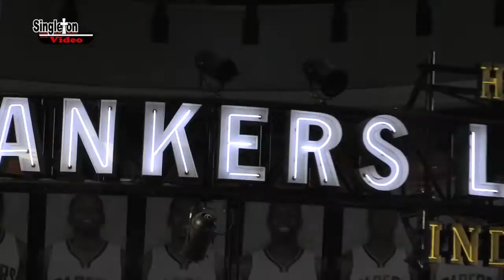Vijay Blackmon Jr., Marion HS win 3A State title